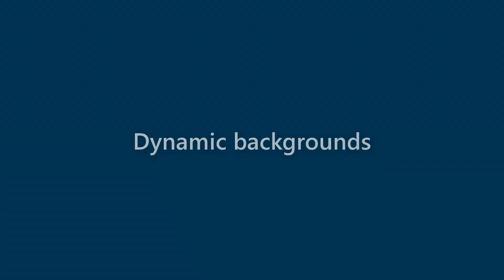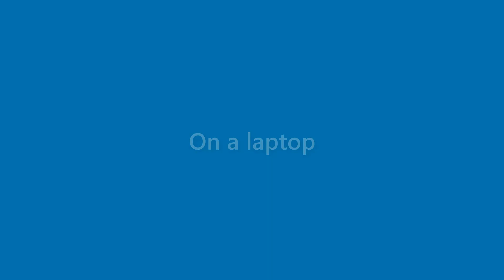Xander Wooten - appearance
Name Look - Xander Wooten - appearance. In this video we present "Xander Wooten" name look and feel in various scenarios.
This video will cover:
How does "Xander Wooten" look as a personal letterhead?
How does "Xander Wooten" look on a business card?
How does "Xander Wooten" look on a computer/laptop screen?
How does "Xander Wooten" look with different background colors?
How does "Xander Wooten" look with various fonts?